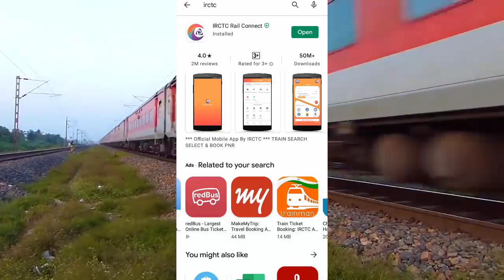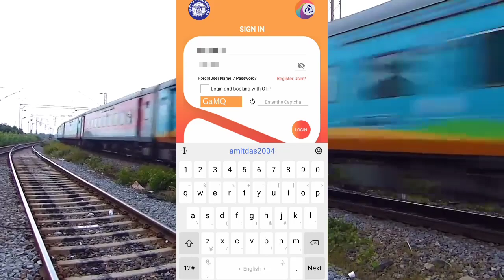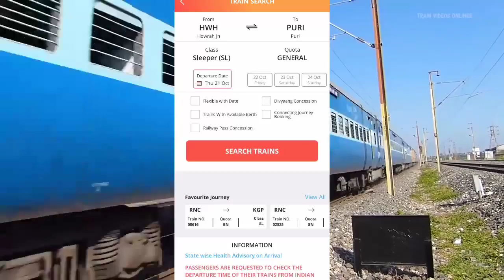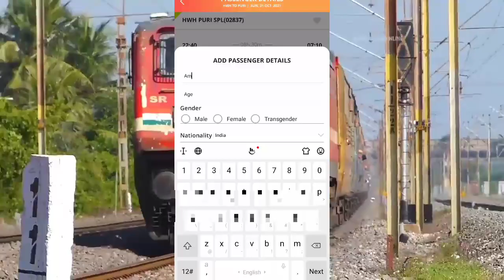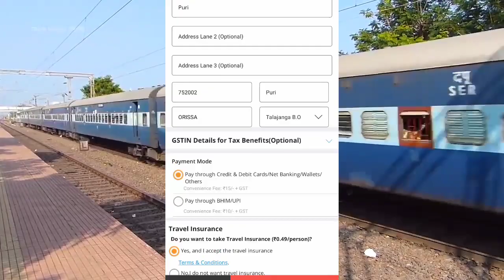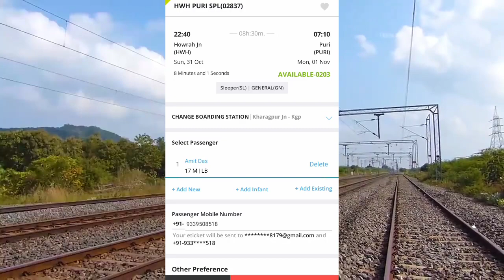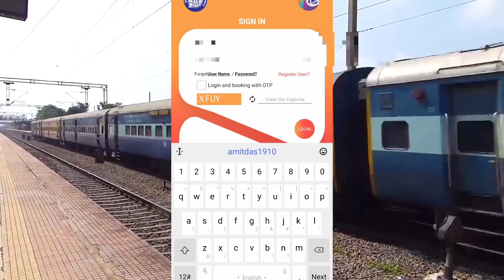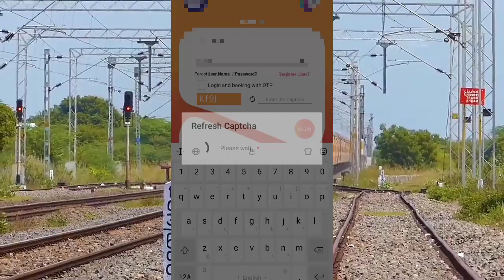How to Book Railway Ticket Online on Mobile Create IRCTC New Account 2021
How to Book Railway Ticket Online on Mobile - Create IRCTC New Account,how to book train tickets online in app in bengali

Phone Pay 👉 travelwithamit@ybl

ai video ta valo lagle ai dhoroner post aro debo.

ΔΔΔ Disclaimer : Please don't go out of your way to or hate on anyone I talk about in my videos, this channel is to entertain people and I usually focus on joking about what the people are doing not the individual themselves, please don't go spreading hate it's all for laughs

*PLEASE DO NOT STRIKE * A If You Want To Get Our Video Removed Than Plzzz Tell Us Once Before Taking Any Action. I Will Happily Remove My Video As Soon As Possible. !